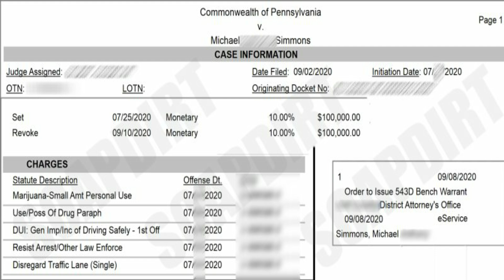Michael foi parar no xadrez de novo | Amor fora das Grades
Falaaaaaaaaaaa fofoqueirinhos!

Beleza?

Vem cá que vou te contar por que nosso fofissimo Michael foi ver o sol nascer quadrado 2 vezes em 4 meses!

Já deixa aquele like :)

Beijinhos,
Evy.